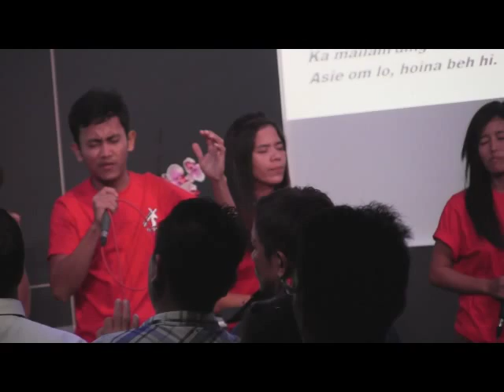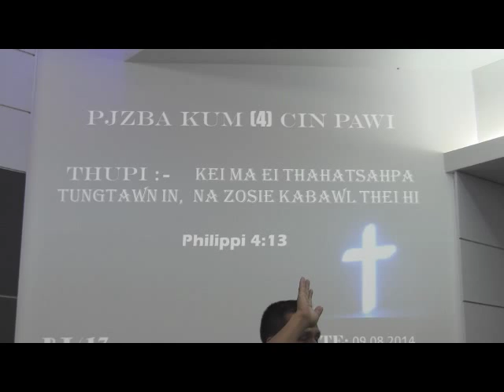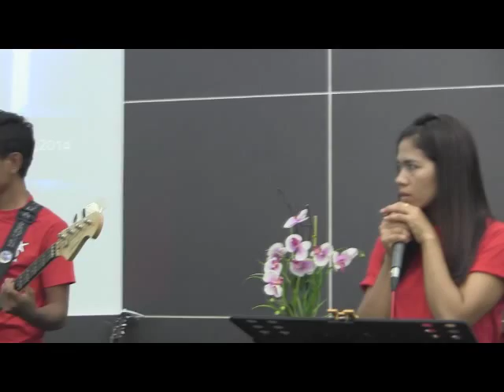PJ ZBA pawlpi kum (4) cin na part 2